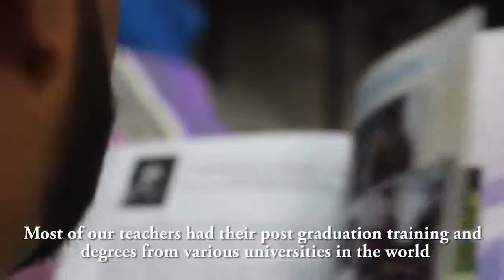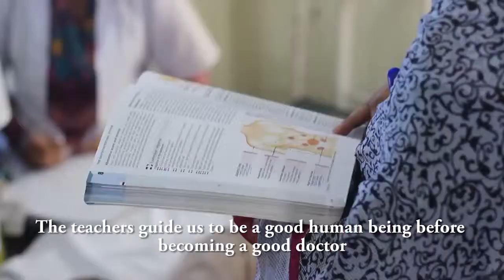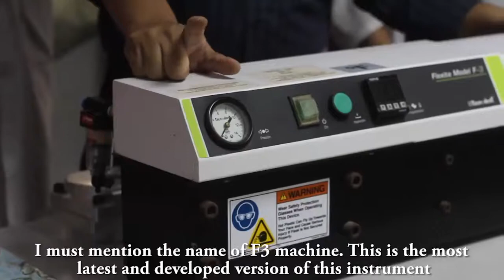Sapporo Dental College & Hospital Documentary